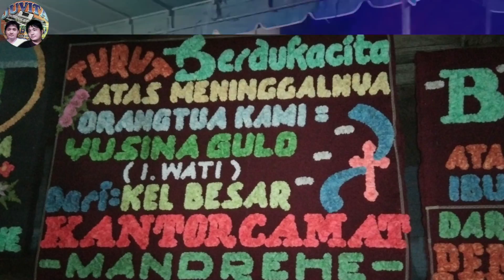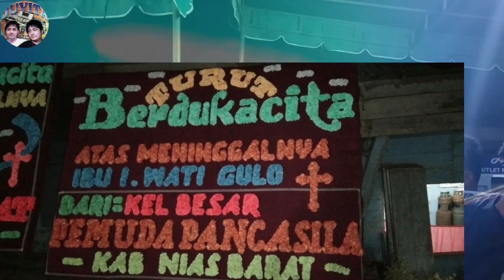Dj Nias Pemuda Mandrehe Menghibur duka Part II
Video ini berisikan Lagu penghiburan buat keluarga duka, inputkan di speker monitor teman-teman dirumah.
Juvita music turut berdukacita atas meninggalnya ibu kami tercinta I.Wati Gulo, semoga keluarga yg ditinggalkan di beri penghiburan.

Terimakasih telah mengunjungi chanel, dan jgn lupa beri suport ya teman2, biar chanel ini berkembang.